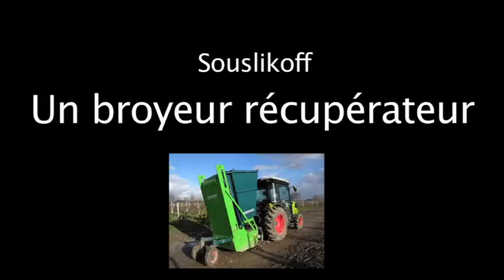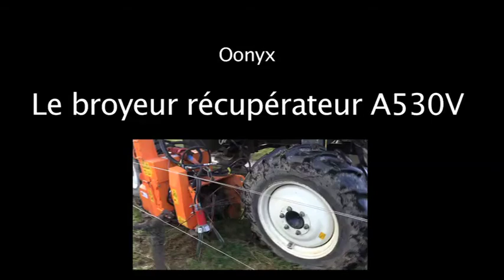Matériels d'hiver : Presse à sarment & broyeurs récupérateurs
Le 13 février 2014, une démonstration de matériels de travaux d'hiver a été organisée sur l'exploitation du lycée agro-viticole de Libourne Montagne. Les nombreux viticulteurs présents ont pu découvrir la presse à sarments CAEB et les broyeurs récupérateurs SOUSLIKOFF et OONYX.